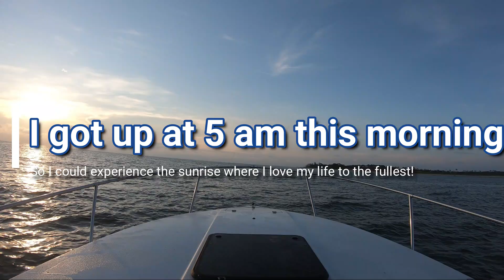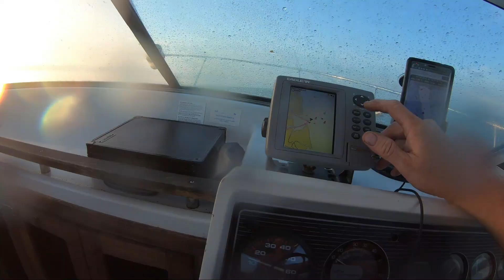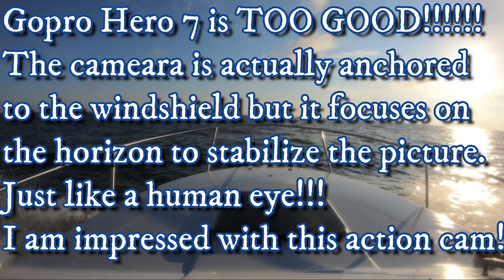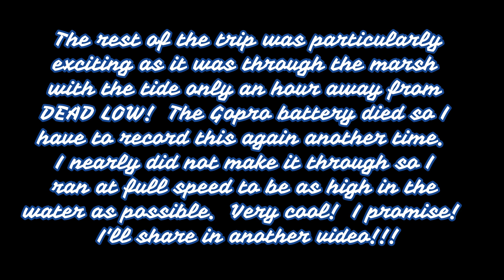Sunrise Pleasure East Coast Life!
I set my alarm for five am so I could be on the water at sunrise.
Savannah boat life!